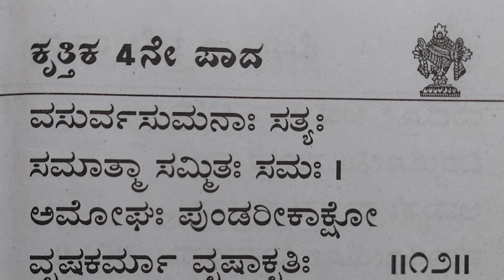ವಿಷ್ಣು ಸ್ಮರಣೆ ಕೃತ್ತಿಕ 4ನೇ ಪಾದ ನಿಮ್ಮ ನಕ್ಷತ್ರದನುಸಾರ ಶ್ರೀ ವಿಷ್ಣು ಸಹಸ್ರನಾಮ ಧ್ಯಾನ ಮಾಲಿಕೆ.